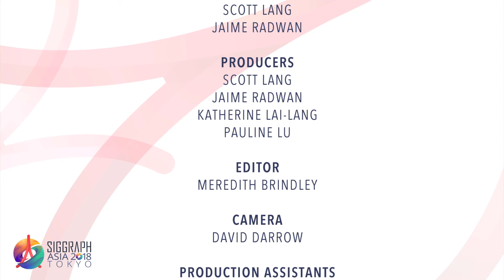SIGGRAPH Asia 2018 – Doctoral Consortium Chair, Brian Wyvill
Hear from Brian Wyvill, SIGGRAPH Asia 2018 Doctoral Consortium Chair on what you can expect to see at this year’s newly launched Doctoral Consortium!

Join the conversation on social media with SIGGRAPHAsia